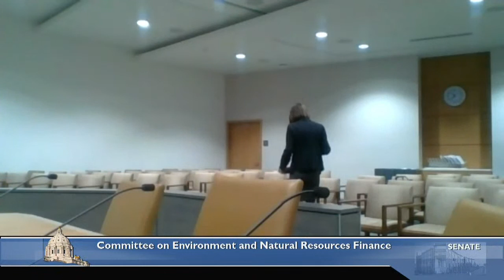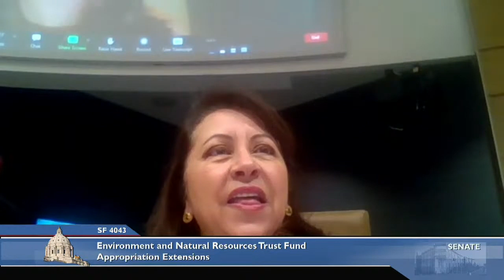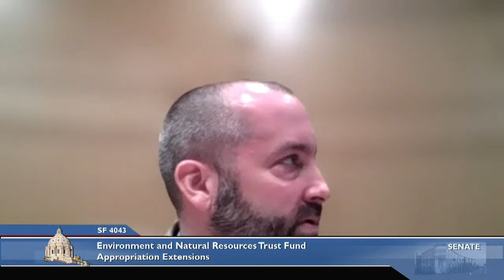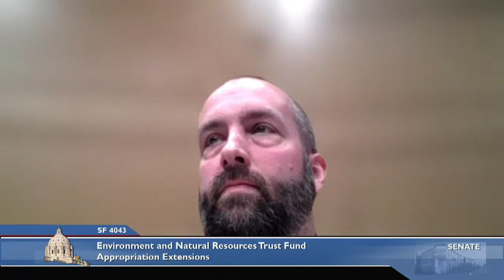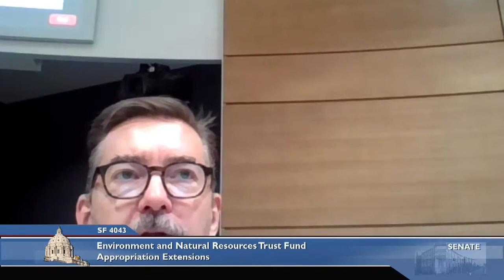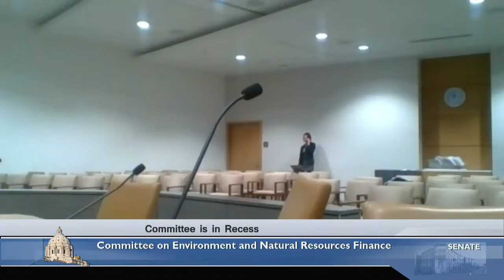Committee on Environment and Natural Resources Finance - 04/05/2022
S.F. 4043 (Westrom) Environment and Natural Resources Trust Fund Appropriation Extensions.